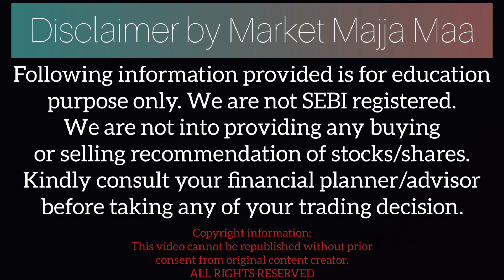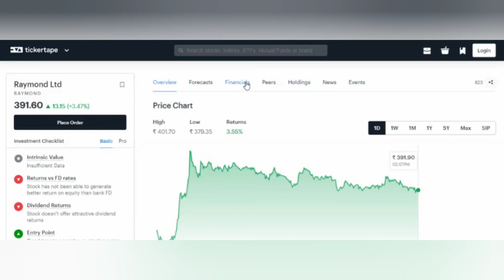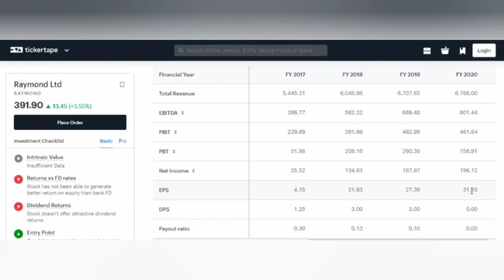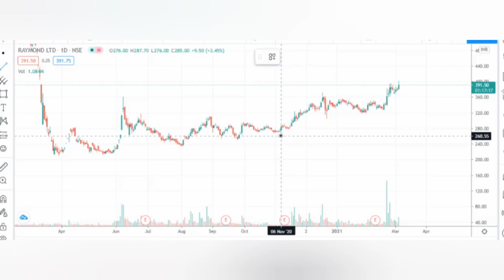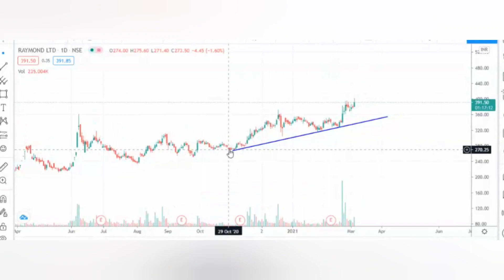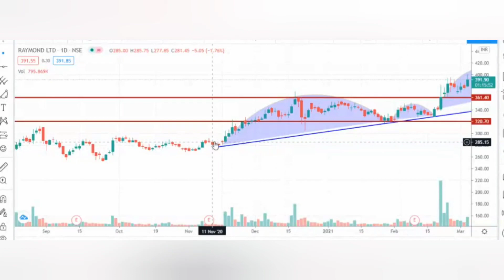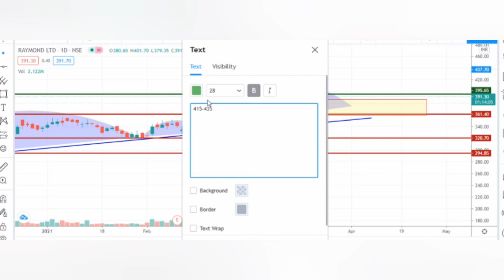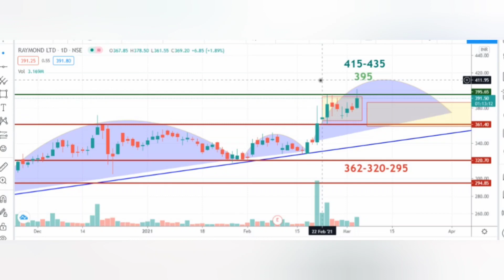RAYMOND | TARGET RS 435 | SMALLCAP PORTFOLIO SHARE | HINDI BUSINESS NEWS | MULTIBAGGER 2021